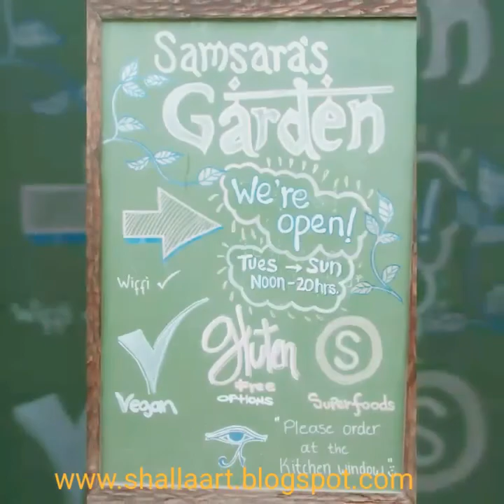Shalla Art goes to San Marcos, Guatemala